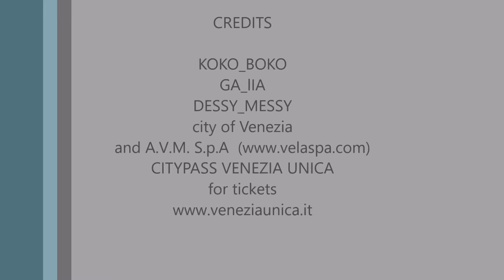venezia, italy city walking